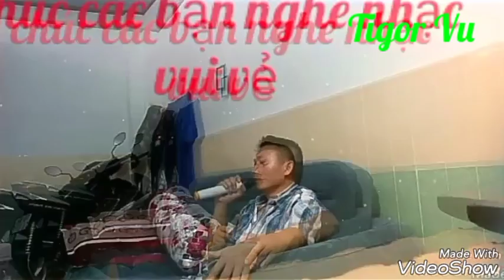Lk trữ tình phần 1